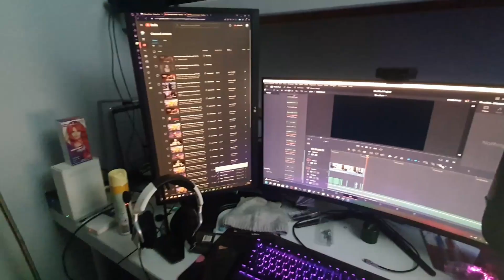Building My New PC!!